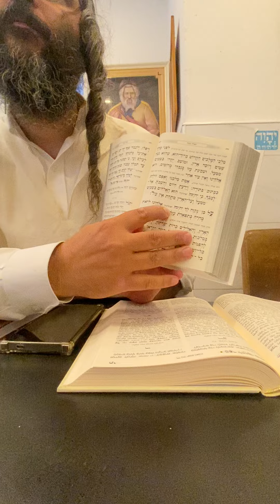Buoni Pensieri - Rosh Hashana